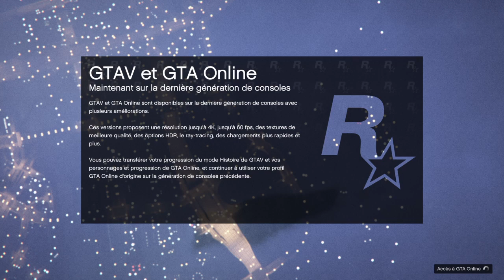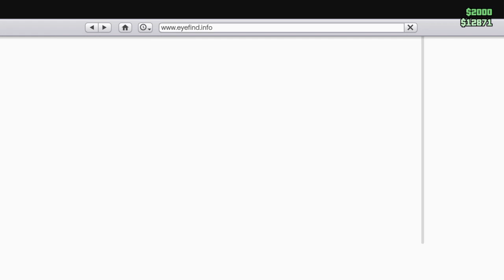GTA V2023_glitch ashoya